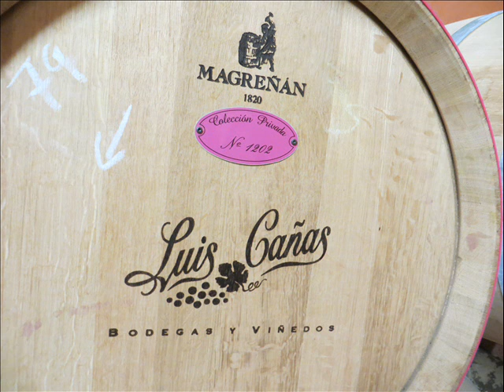Bodegas Luis Cañas en La Rioja Alavesa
Bodegas Luis Cañas se encuentra en Villabuena de Álava, en el corazón de la Rioja Alavesa, un lugar privilegiado para el cultivo de la vid y elaboración de vinos de alta calidad. Las viñas, en su mayor parte de pequeña superficie y avanzada edad, se caracterizan por estar situadas en tierras de origen arcilloso calcáreo de escasa fertilidad, en su mayor parte en laderas y terrazas, con un microclima ideal, como consecuencia se obtenienen bajas producciones, racimos y uvas de pequeño tamaño y excelente sabor. A todo esto hay que añadir una tradición vinícola ancestral que se pierde en los orígenes del ser humano, haciendo de la zona un lugar único.

Bodegas Luis Cañas
Carretera de Samaniego, 10
01307 Villabuena, Álava, Álava